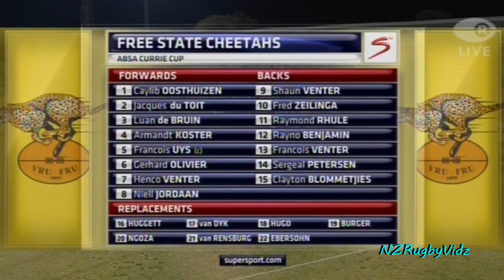Free State Cheetahs vs ORC Griquas Currie Cup 2015